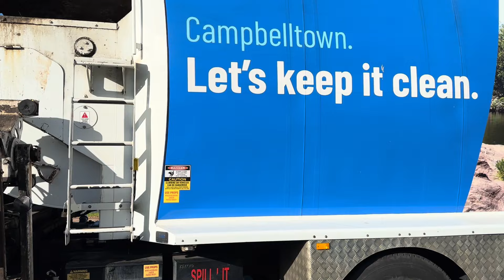Garbologist vs. Karen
here we have a Karen in Englorie Park, working alongside 734…
this was a weird occurrence, and i’m just putting it up here for the fun of it.
i have not performed any illegal acts here, and i’m sure many filmers go through this, on a basis.
i’m uploading this for prevention in the future for other filmers, and for a laugh
the lady approaches me, and tells me
“YOU NEED TO LEAVE”
“YOU SHOULDNT BE HERE”
“YOU CANT BE FILMING”
and i continuously stand my ground to, what i thought was going to be a simple clip of 734 doing a bin line.
i was standing on the kerb, where she approaches me, and you may notice i start moving forward, as i start easing towards the truck i’m slowly being pushed onto the road… lol

bare in mind, i was standing on the KERB!!! the council road lollll!

so then the driver, who was perfectly fine with me filming, talks to her, she obviously doesn’t care, yelling at the poor bloke,
i could hear him saying something along the lines of

"he's doing his thing", to leave me alone, "he's not filming you, your house etc"

she then comes back continuing to tell me to leave

as soon as she sees that i’m recording she says i don’t want to touch you 😂😂😂